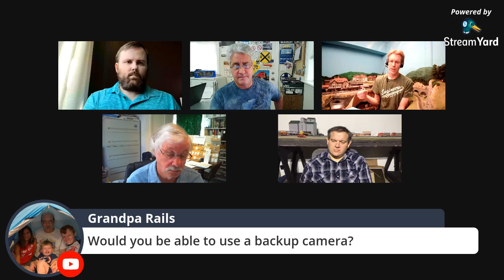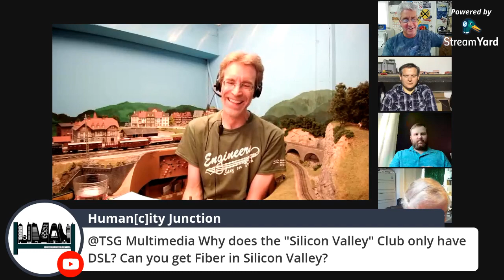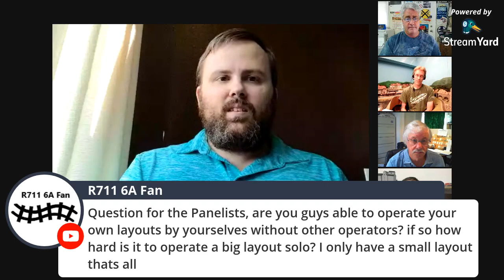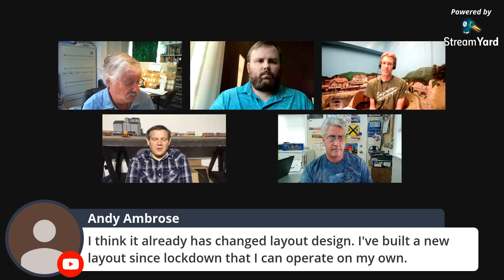TSG Live Crew Lounge Model Railroading During the Pandemic Panel Discussion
In this panel discussion, our model railroader panelists discuss how the COVID-19 "coronavirus" pandemic has affected their model railroading, including some personal examples of challenges they have faced with model railroad operations, and the ways they adapted to those challenges. There's also a side discussion about model railway layouts and design concepts.

Our panelists for this program are:
Bernhard Beck
Seth Neumann
James Regier
James Brassill

Special thanks to our live chat moderators!